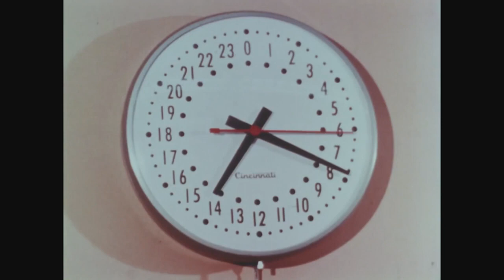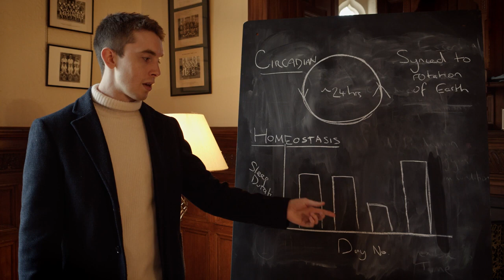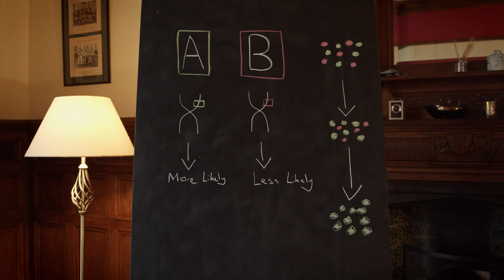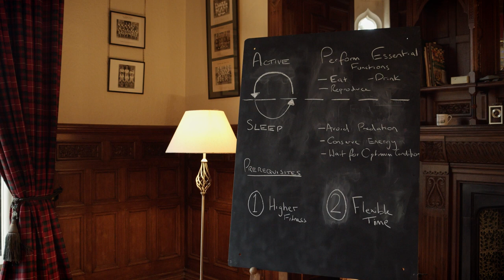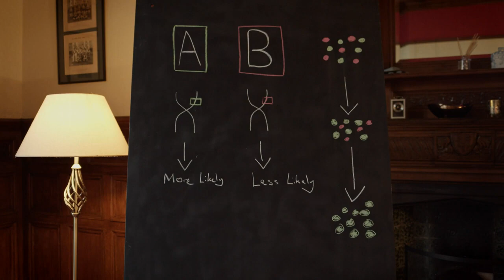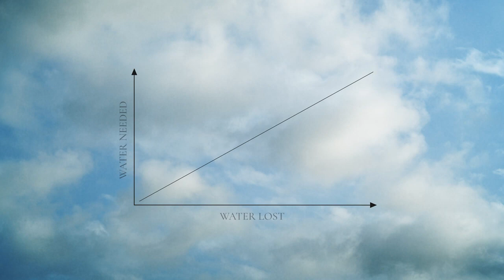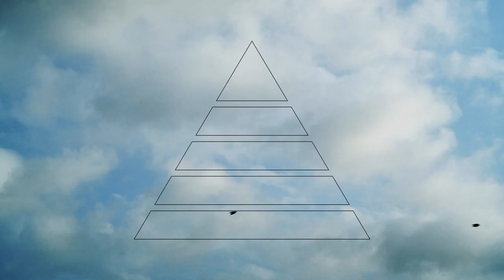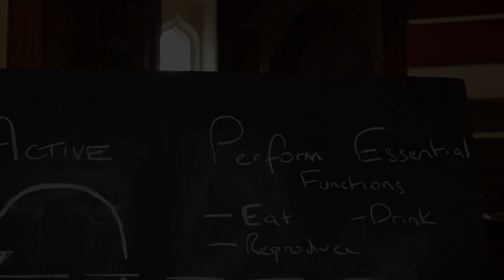What is sleep? The three components hypothesis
In this brief documentary, we explore the three components hypothesis put forward by our laboratory.